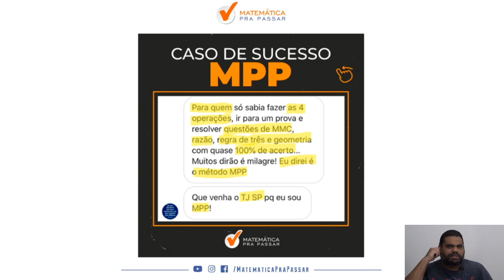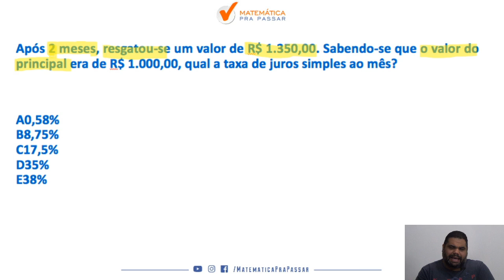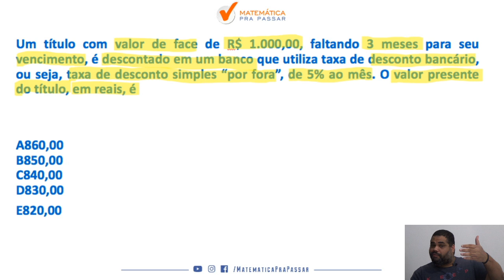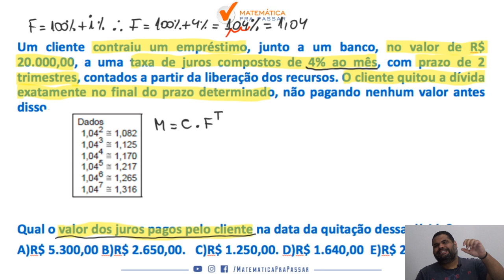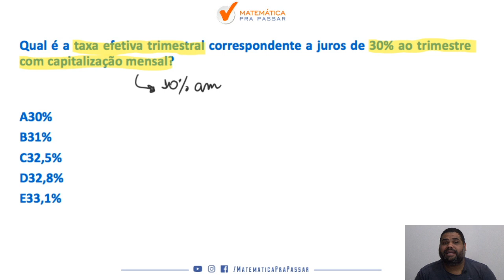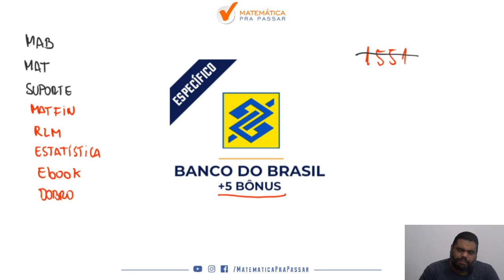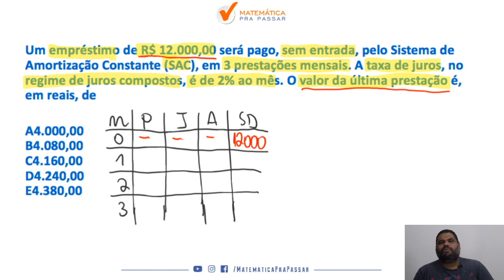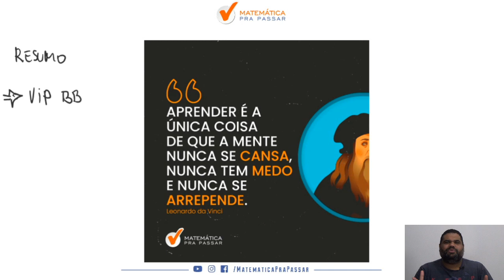Top 5 Assuntos de Matemática Financeira no Banco do Brasil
Você não sabe Matemática Financeira  para o Banco do Brasil?

Então você precisa aprender com esse vídeo onde nosso professor, Marcão , mostra os Principais Assuntos  de Matemática Financeira  para Banco do Brasil

Você terá , através de um Top 5 : Principais Assuntos  de Matemática Financeira para Banco do Brasil ,   um passo a passo para aprender a Interpretar  problemas de  matemática financeira  e nunca mais errar nenhuma questão.

Agora basta dar o play no vídeo e aprender com o Método MPP os segredos para Interpretar Problemas de matemática financeira .